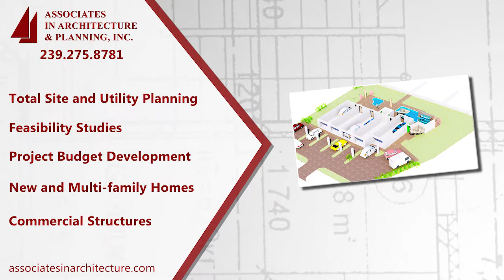Associates in Architecture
Here at OMG National we help our clients invest in their marketing future. In addition to professional corporate video production, we also help manage their online directories through our Online Reputation Management system, helping turn their marketing dreams and ambitions into successful business.

We pride ourselves in helping our clients succeed, and we do just that by helping them stimulate, track and filter the reviews they receive through our in-house process Review Stream 3.0, so only their positive reviews are displayed across the web.

(1055616_V2)